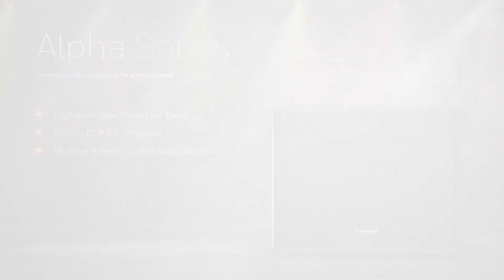Honeywell | Pro Sound | Motion Graphics